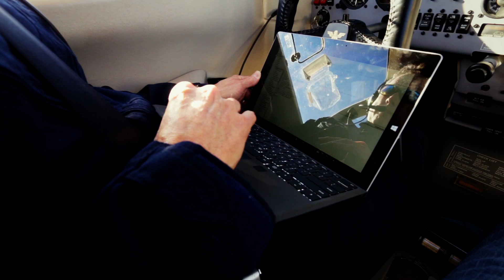UC Davis Scientist First to Measure Aliso Canyon Methane Leak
A UC Davis scientist flying in a pollution-detecting airplane provided the first, and so far only, estimates of methane emissions spewing from the Aliso Canyon Natural Gas Storage Facility in Southern California since the leak began on Oct. 23, 2015. Aboard the aircraft is a greenhouse gas analyzer that measures methane plumes in real time. A differential GPS system provides precise wind readings, which is vital for quantifying sources of greenhouse gases, including methane.